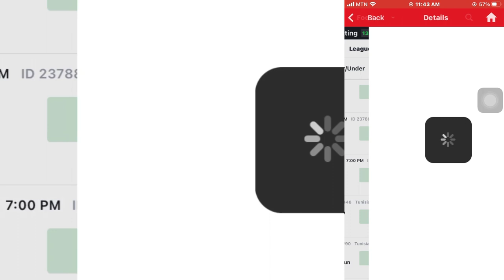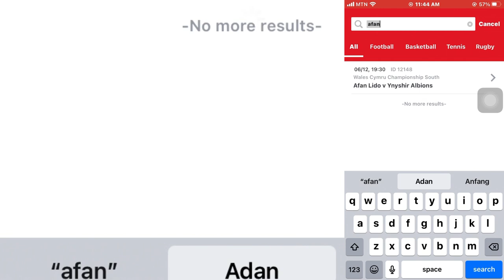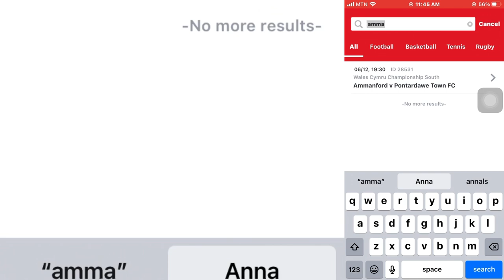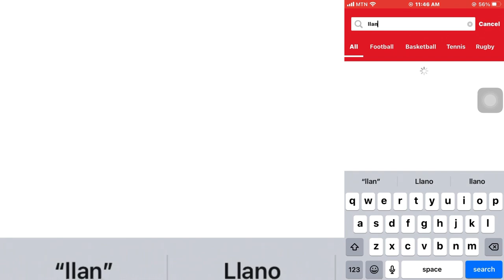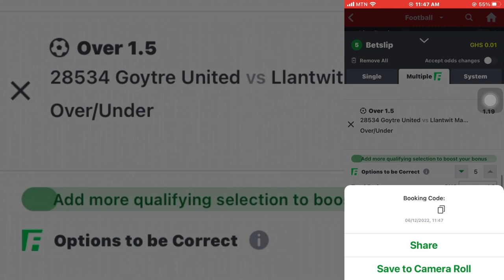Today Fifa World Cup Tips || Unfailing Football Predictions And More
Please kindly NOTE!! This Video is purposely made for football loving fans who are into betting. In this video you will find best selected teams who have  the high probability chance of winning. Be the first to know and share, thank you!!

NOTE! Incase you have a doubt about the tips you can edit it.

Today betting tipsfootball predictions todaybetting tips todayfootball predictions today 1xbetcricket betting tipsfootball betting tipstoday football predictions1xbet today match prediction1xbet today match prediction football1xbet today match prediction telugufree correct score betting tipsprediction football todaybest betting prediction sitessoccer predictions for todaybetting apparbitrage bettingfootball betting tips today

Twitter.   @africapredictions

1xbet promo codeBettingBetwinnerSportybetBetwayTodaytips Prediction football todaybetting tips for today footballtoday betting tips best betting app World Cup today show world cup world cup 2022world cup qatar2022 world cupqatar world cupqatar world cup 2022fifa world cup qatar 2022fifa world cup 20222022 fifa world cup stadiumsqatar fifa world cup 2022qatar world cup 2022 stadiumsqatar stadium for 2022 world cupfifa world cup 2022 stadiumsqatar stadiumstips and trickslife hacksdo it yourselfworld cup venuesworld cup highlightsfifa world cup 2022 qatar world cup songfifa world cup highlightsmens fifa world cupfifa world cup mensfifa world cup 22fox soccerworld cup on foxsoccer highlightsworld cup soccerfox sportsworld cup on fs1 World cup tipsworld cup predictions5 minute craftfox sports soccerghana Ghana vs uruguay prediction ghana vs uruguaycollege football picksToday football predictions football predictions today Betting tips today online betting app best betting apps in indiabetting apps real money